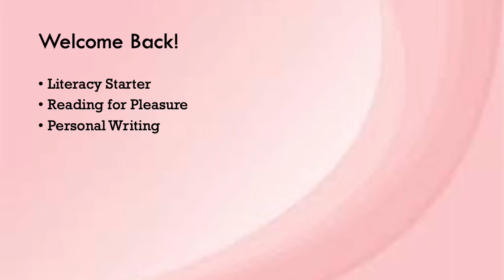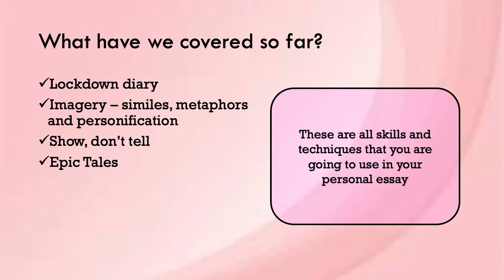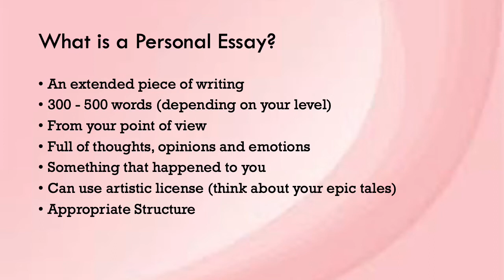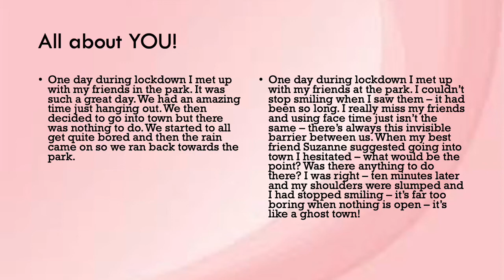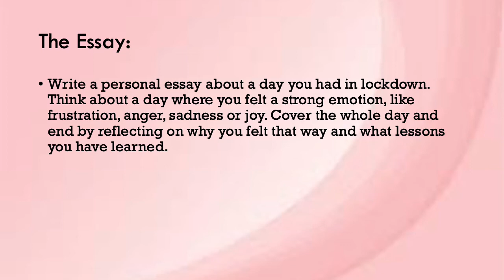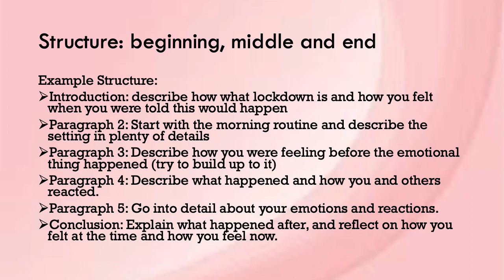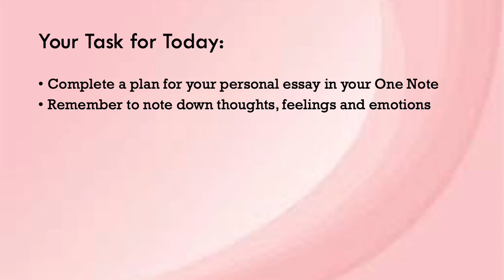S1 Personal Writing - Lockdown Planning